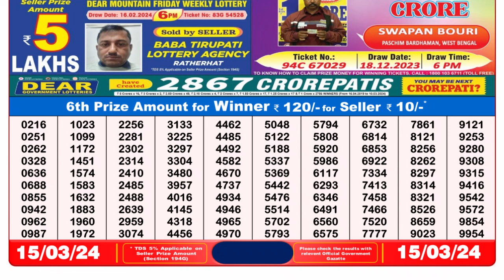🔴Dear Lottery Sambad Live 8pm today 15.03.24 Nagaland State Lottery Result